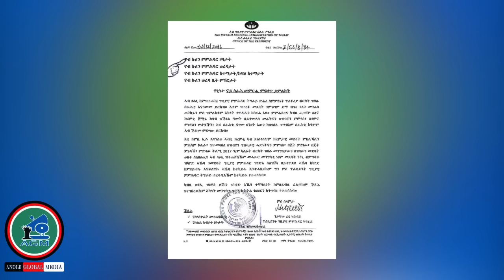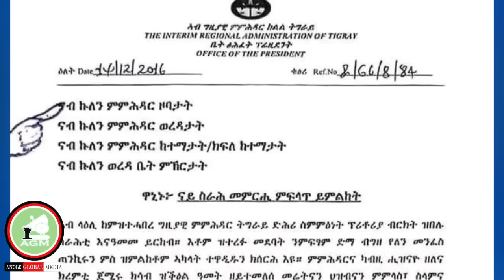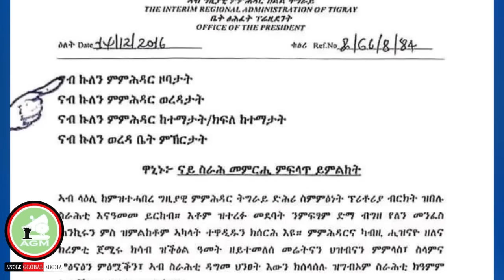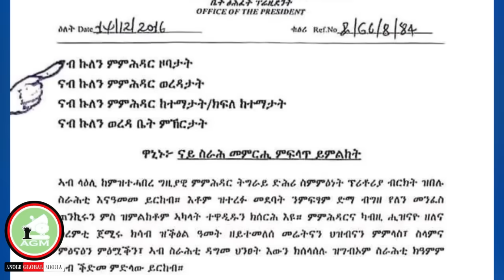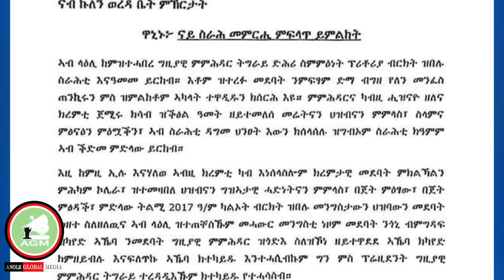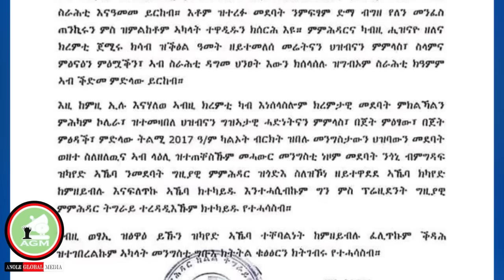Murtee hin eegamin biraa?/WBO giddu galeessaa//Adanech//8/21/2024